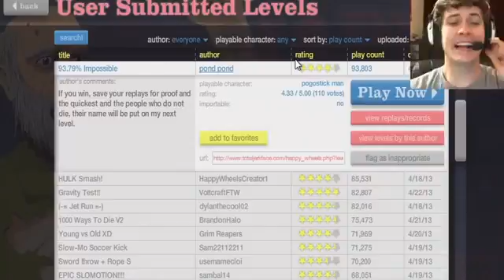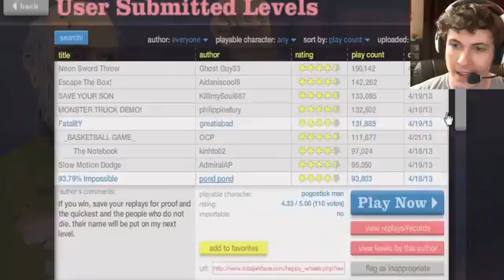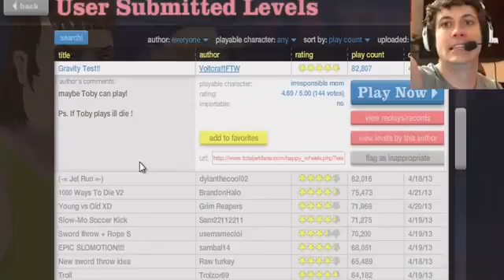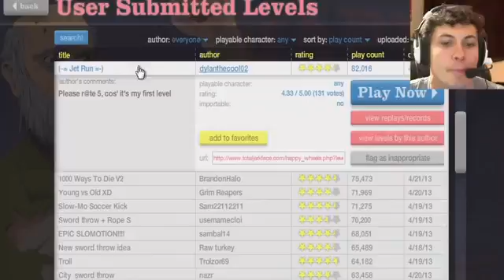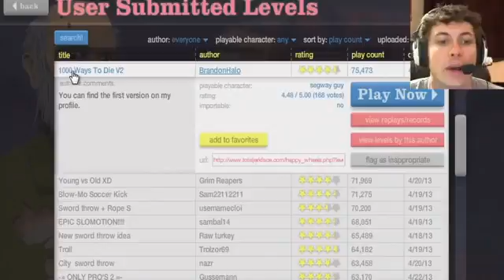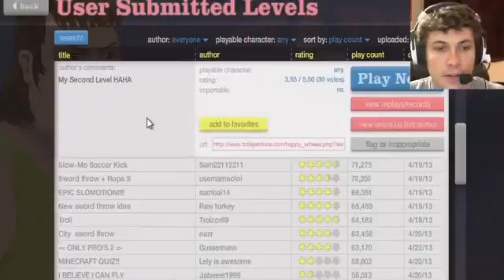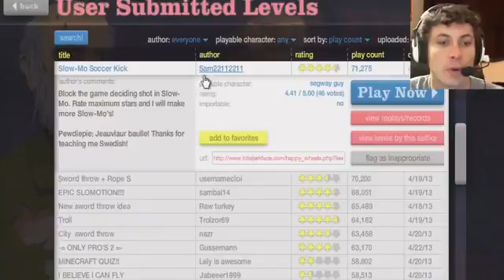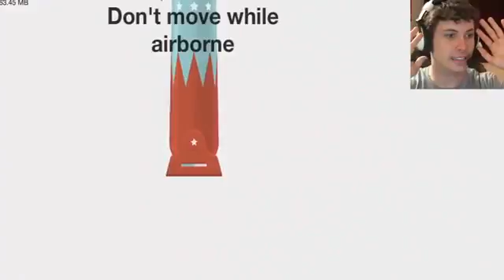Happy Wheels - SANTA KISSES WHEELCHAIR GUY944